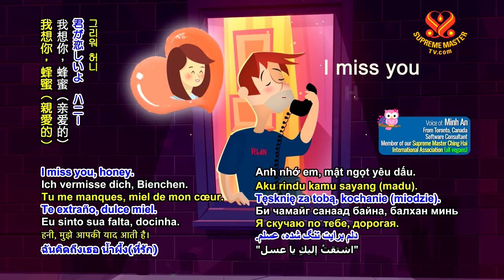Joke of the Day~ Honey Talk 今日笑話~ 甜言蜜語